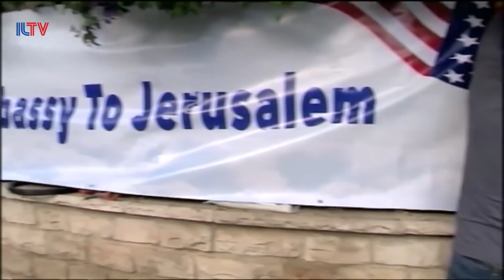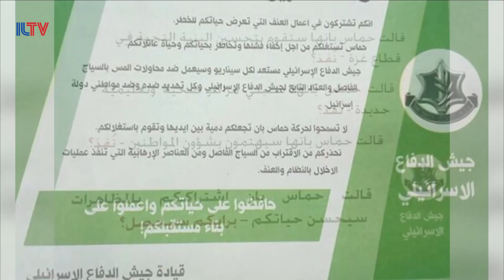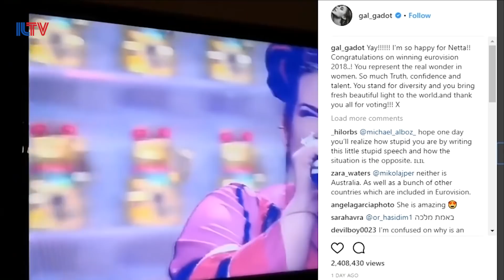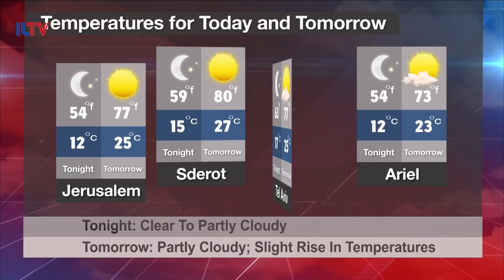Your News From Israel- May 14, 2018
The U.S. officially moves its Embassy from Tel Aviv to Jerusalem, thousands of Palestinians march in protest of the U.S. Embassy move, and Israel’s Eurovision winner Netta Barzilai finally lands back home in Tel Aviv.